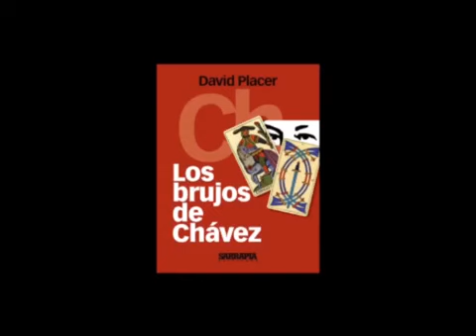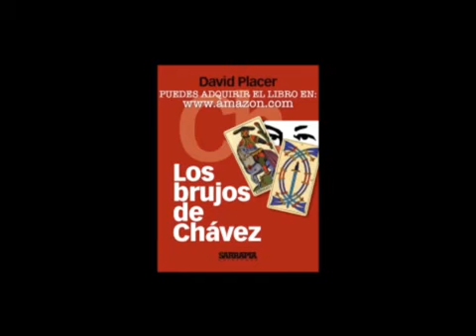Los Brujos de Chavez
Vas a ser presidente y te vas a morir antes de los 60 años”. Esta fue la más contundente revelación (hasta ahora conocida) que la “bruja” Cristina ksman le dio a Hugo Chávez.

A petición de un Pausero, me leí el libro Los brujos de Chavez y hoy les traigo este breve resumen con cosas muy interesantes que quizás no sabías sobre el personaje.